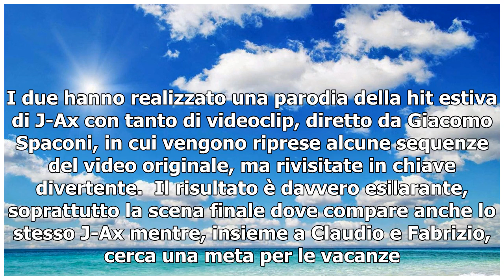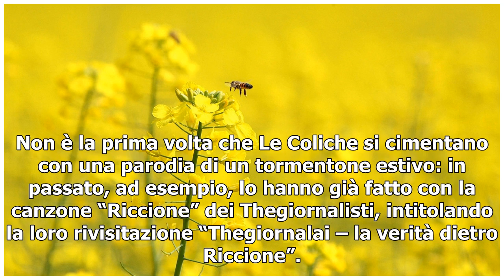Le Coliche rispondono a J-Ax: ecco la parodia di “Ostia Lido”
Pochi giorni fa J-Ax ha lanciato il suo singolo estivo “Ostia Lido”, un pezzo dal ritmo perfetto per diventare un tormentone. Il messaggio della canzone è: non importa dove vai in vacanza, l’importante è la compagnia. In sostanza, anche il litorale romano è un posto bellissimo come Puerto Rico, purc...